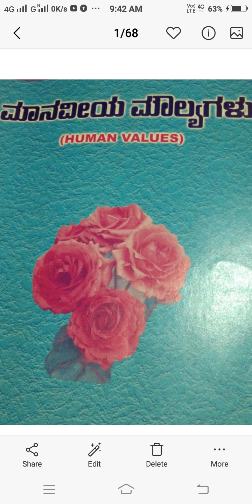ಮಾನವೀಯ ಮೌಲ್ಯಗಳ ಸರಳತೆ ಮತ್ತು ನಮ್ರತೆ ಬಗ್ಗೆ ತಿಳಿಸಿರುವೆನು.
ಜಯಲಕ್ಷ್ಮೀ ಆಕಳವಾಡಿ